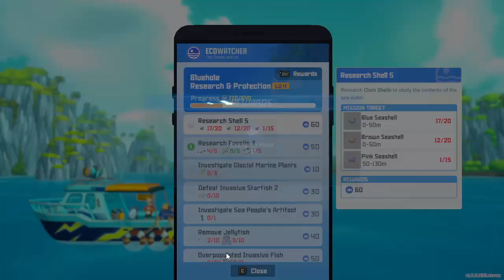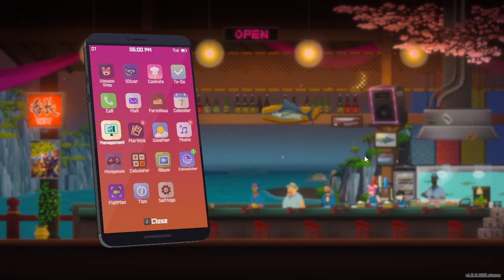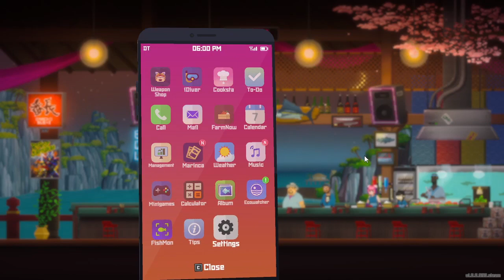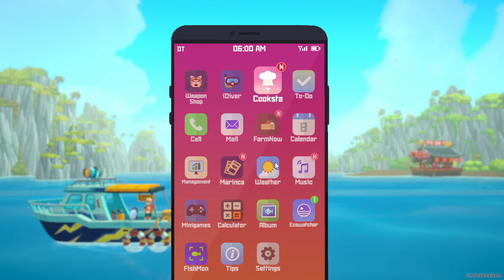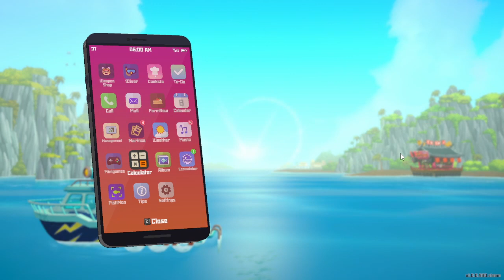Dave the Diver Ep. 48 Bancho vs. Alex